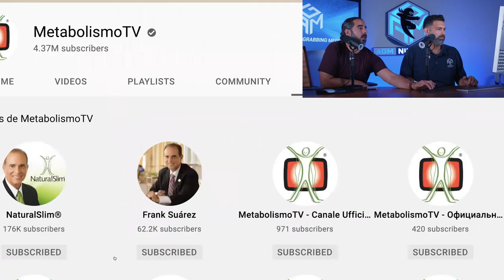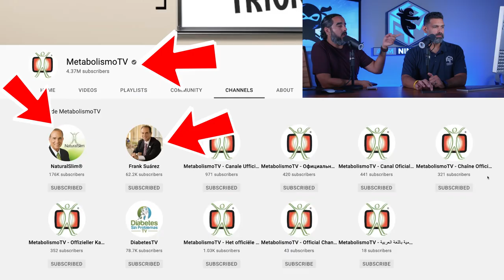How to Grow Your Brand Internationally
One thing that many people tend to overlook when wondering why their audience isn't growing is the fact that they've limited their valuable content to one language.

The more languages your content is translated into, the more people you open up your audience to.

𝗔𝗯𝗼𝘂𝘁 ManuelSuarez